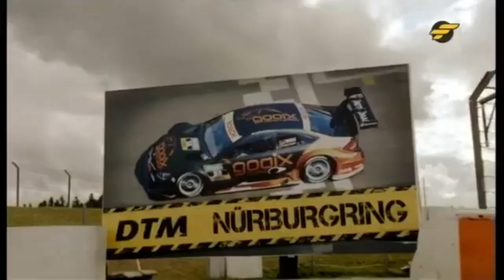alarm fur cobra 11 heroes of today